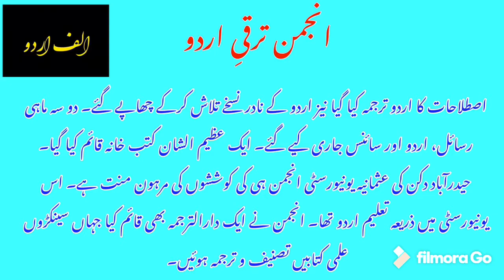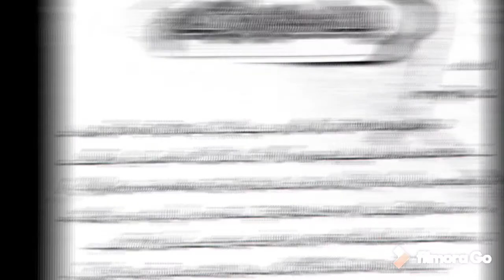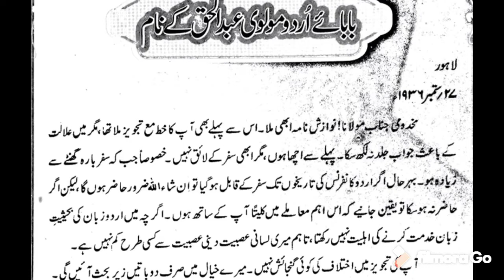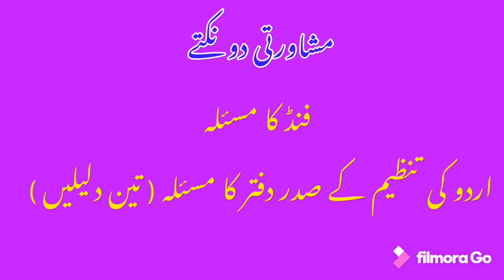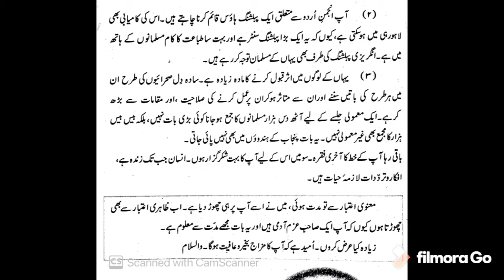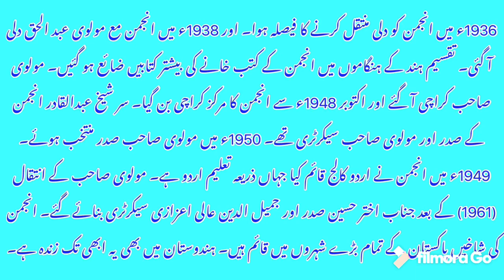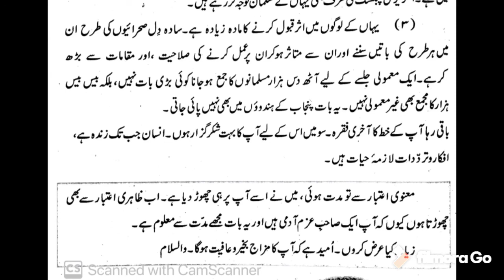Khutoot e Iqbal : Molvi Abdul Haq k naam / Khat 01 / Alif Urdu Video Lecture.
خطوط اقبال : خط نمبر ایک بنام بابائے اردو مولوی عبدالحق۔ علامہ محمد اقبال کا انجمن ترقی اردو کے حوالے سے مشاورتی خط۔
الف اردو